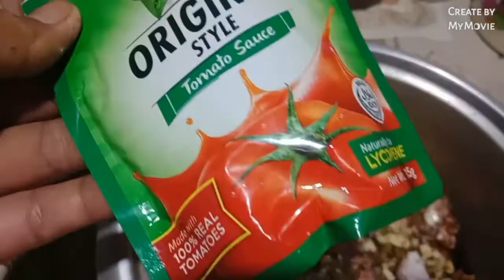pork kaldereta,masarap yarnn@josephinebauyon